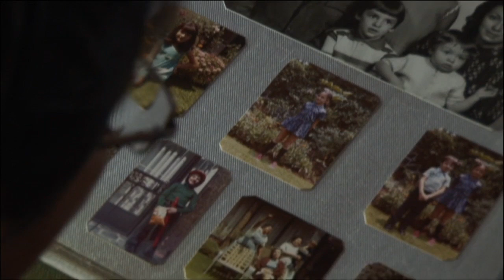Gutiérrez, Diego - Partes de una familia [2012]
Dir. Diego Gutiérez
Mención Especial, Selección Oficial 10º FICM, Documental Mexicano